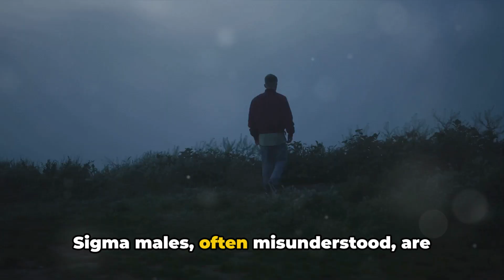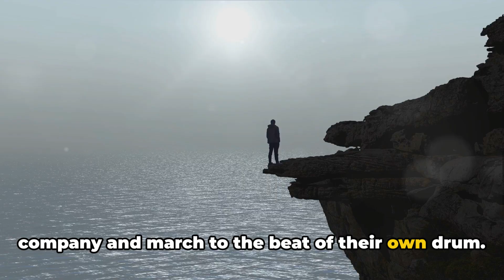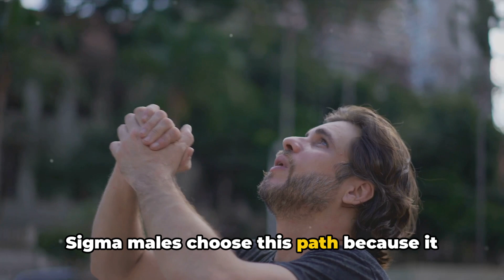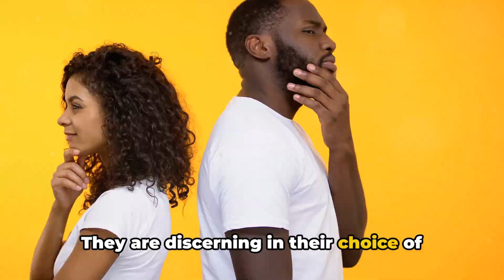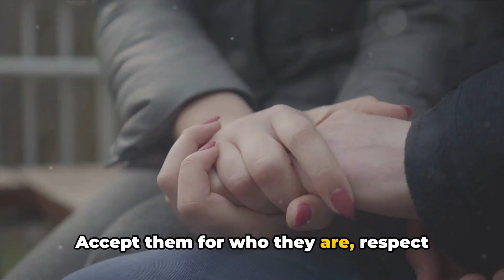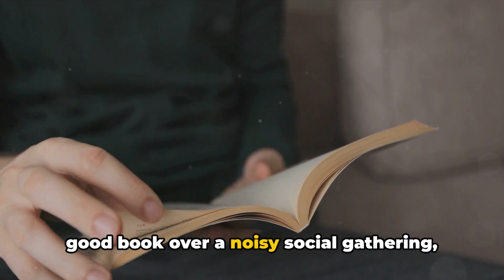The VERY SAD Reality of Being a Sigma Male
The VERY SAD Reality of Being a Sigma Male. "Have you ever heard about Sigma males, the lone wolves of the societal hierarchy?" Let's pull back the curtain on this enigma. Sigma males, often misunderstood, are introverts who live beyond the conventional social hierarchy. They're not necessarily hermits but choose to engage with society on their own terms.

Picture this. The society is a bustling party, with Alpha males controlling the room, their charisma and dominance on full display. Beta males are there too, following the Alpha's lead, fitting comfortably into the social structure. But then, there's the Sigma male. He's not vying for the spotlight, nor is he mingling with the crowd. He's sitting in a quiet corner, engrossed in a book or lost in thought. He is content in his solitude, not bound by the need for social validation.

Sigma males are the embodiment of independence. They don't rely on others for their happiness or success. Their self-sufficiency is a byproduct of their introverted nature. They have the ability to be alone without feeling lonely, to reflect without falling into the abyss of overthinking. Solitude, for them, is not a punishment, but a sanctuary, a space to recharge and explore their inner world.

These lone wolves are not anti-social, rather selectively social. They engage with the world when needed, and retreat into their solitude when desired. They are the masters of their own time and energy, choosing their commitments wisely. They do not conform to societal norms, rather, they create their own path, marching to the beat of their own drum.

Contrasting with Alpha and Beta males, Sigma males are not driven by power or status. They are not in constant competition with others. Instead, they compete with themselves, striving for personal growth and self-improvement. They are not concerned with how the world perceives them, rather they are focused on how they perceive themselves.

Sigma males may seem mysterious, but they are simply men who prefer their own company and march to the beat of their own drum. They are the quiet observers, the thoughtful listeners, the introspective wanderers. Their path might be solitary, but it is one they have chosen, and one they tread with quiet resolve and inner strength.